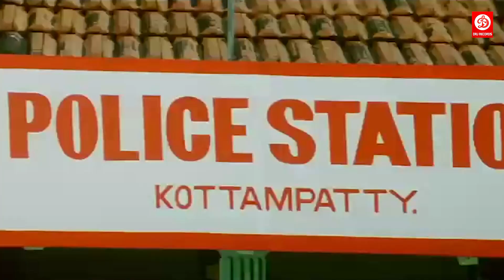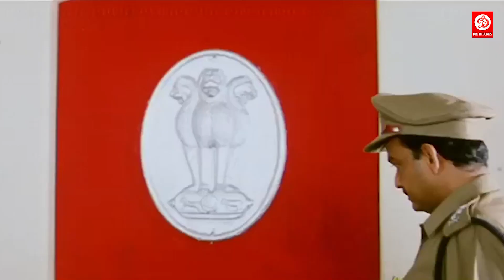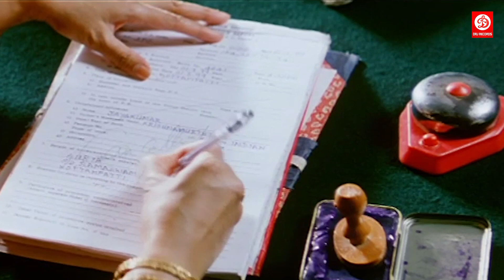Best Romantic Action Movie Scene | Arjun, Abhirami ,Prakash Raj | South Hindi Dubbed Movie Scene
Movie: Mera Krodh
Star Cast: Arjun, Abhirami ,Prakash Raj & Others
Music Director: Deva
Director: Manoj Kumar
Producer: D.R. Manoharan & J. Aman
Label: DRJ Records
Label / Company: DRJ Records